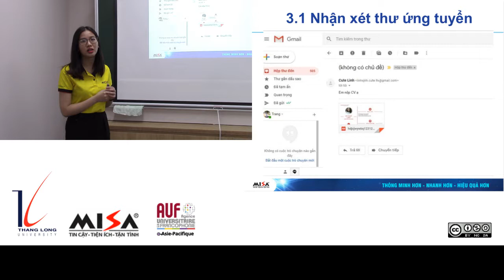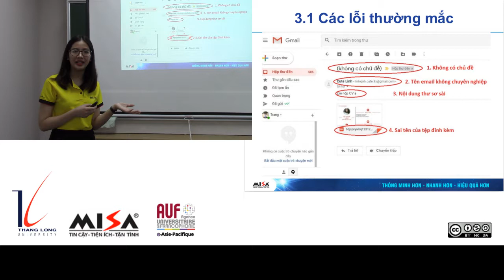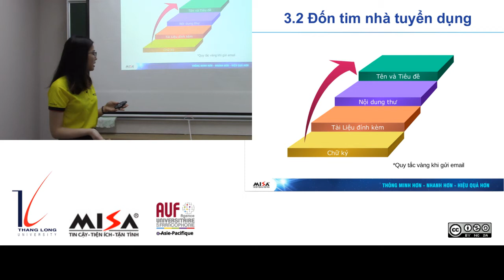Kỹ năng viết CV chinh phục nhà tuyển dụng (Phần 6 trên7)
Chị Hà Thị Hồng Trang, thuộc Công ty Cổ phần MISA đến chia sẻ những kinh nghiệm chuẩn bị hồ sơ ứng tuyển và soạn CV cho các bạn sinh viên Trường Đại Học Thăng Long. Đây là phần cuối cùng (6/7).

Bản video này được dùng cho lớp tự học trực tuyến về Kỹ năng tìm kiếm việc làm do Trung tâm Kết nối Đại Học-Doanh Nghiệp (UEC-TLU), Trường Đại Học Thăng Long, phát triển tại trang web dưới bản quyền Creative Commons BY-NC-SA 4.0.

Video này đã được thực hiện với sự tài trợ của Tổ chức Đại Học Pháp Ngữ (AUF) khu vực Châu Á Thái Bình Dương theo hợp đồng BAP-HN 175.